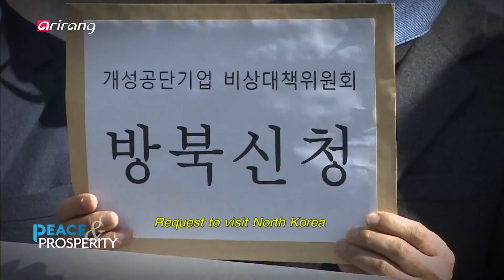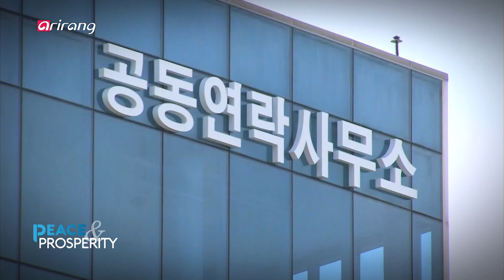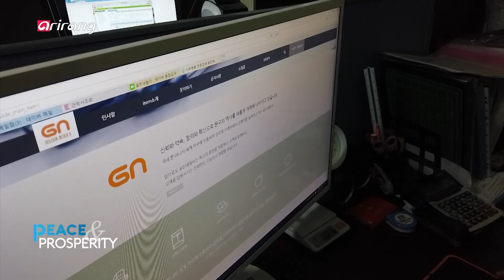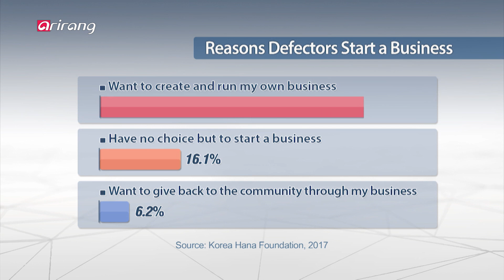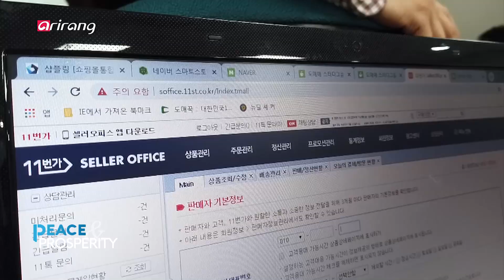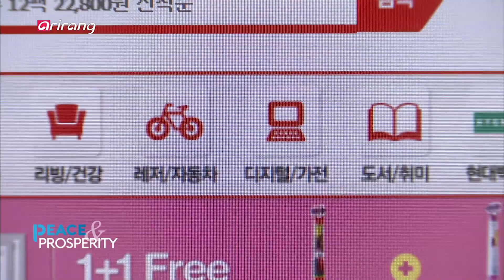[Peace & Prosperity] Ep.9 - Regional Players Weighs in on Nuclear Diplomacy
▶ Seoul Allows Biz People to Visit Gaeseong Industrial Complex ▶ Regional Players Weighs in on Nuclear Diplomacy ▶ Young Defectors Dream of Becoming Entrepreneurs ▶ 개성공단 기업인 방북 승인, 대화 물꼬 되나? ▶ 북 도발 이후, 본격 외교전 나선 주변국 ▶ 창업 꿈꾸는 북한 장마당 세대

▶ Seoul Allows Biz People to Visit Gaeseong Industrial Complex

South Korea has given the green light to businesspeople with equipment at the Gaeseong Industrial Complex to return to the factory park for the first time since it was shut down in 2016. We discuss what made Seoul to approve the business owners’ request this time, and how its decision will affect future denuclearization talks.

▶ Regional Players Weighs in on Nuclear Diplomacy

Since North Korea’s missile launches, key regional players including China, Russia and Japan have stepped up their efforts to stay relevant and play a bigger role in denuclearization dialogue. Will the upcoming G20 summit in Japan help them gain the upper hand? We are joined by Jung Dae-jin, professor at the Ajou Institute of Unification, to find out more.

▶ Young Defectors Dream of Becoming Entrepreneurs

Young North Koreans who have been exposed to the market economy at jangmadang, or black markets in the North, are increasingly interested in starting their own business in South Korea. We meet a successful defector-turned-businessman as well as aspiring entrepreneurs working hard to stand on their own feet.

▶ 개성공단 기업인 방북 승인, 대화 물꼬 되나?

지난 17일 한국정부는 개성공단 기업인들의 방북을 전격 승인했다. 남북경협의 상징이었던 개성공단이 2016년 2월 폐쇄된 후, 기업인들은 공단 내 자산 점검을 위해 방북을 요청해 왔는데. 9번째 요청 끝에 방북이 승인되자 개성공단 재가동에 대한 긍정적인 신호라는 분석도 나온다. 북한은 비핵화 협상에 나선 이후 끊임없이 개성공단 재가동을 요구해온 상황. 이번 방북 승인이 교착 상태에 빠진 비핵화 협상의 물꼬를 틀 수 있을 것이라는 기대도 커지고 있는데. 개성공단 기업인 방북의 의미와 향후 전망에 대해 진단해 본다.

▶ 북 도발 이후, 본격 외교전 나선 주변국

북미 간 양보 없는 신경전이 이어지는 사이 한반도 문제를 두고 주변강국이 본격 외교전에 나섰다. 13일 중국과 러시아의 외교수장은 회담을 통해 한반도 문제에 러시아와 중국의 참여가 필요하다는 뜻을 피력했고 일본의 아베 총리 역시 김 위원장과 ‘아무 조건 없이’ 만나 솔직하고 허심탄회한 대화를 하고 싶다고 밝혔다. 15일 러시아에서 만난 폼페이오 장관과 푸틴대통령은 양국이 북한문제에 같은 목표를 가지고 있다고 밝히면서도 제제 유지와 체제보장에 대한 이견을 드러냈는데. 북한의 발사체 도발 이후, 6월말로 예정된 G20 정상회의를 앞두고 더욱 활발해지고 있는 남북미를 비롯한 중러일의 움직임을 전망해보고, 각자의 셈법은 무엇인지 분석해 보는 시간을 갖는다.

▶ 창업 꿈꾸는 북한 장마당 세대

북한 민간경제의 중심인 장마당과 장마당 세대! 북한 배급제가 붕괴된 이후 북한 주민들은 스스로 장마당에 나가 경제활동에 나섰는데. 장마당에서 온몸으로 자본주의를 익힌 그들은 남한에 와서도 스스로 삶을 개척해 나가고 있다. 교육 프로그램과 다양한 사업 아이템을 통해 창업을 꿈꾸는 장마당 세대의 탈북민들. 안정적인 남한 정착을 위한 탈북민들의 창업 스토리를 살펴보고, 우리 사회가 어떠한 지원제도를 마련해야 하는지도 고민해 본다.